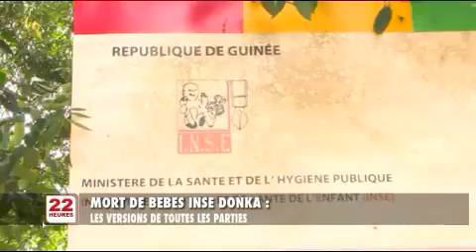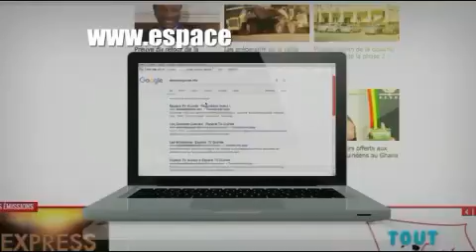Le JT du 27/09/2017 de Espace TV